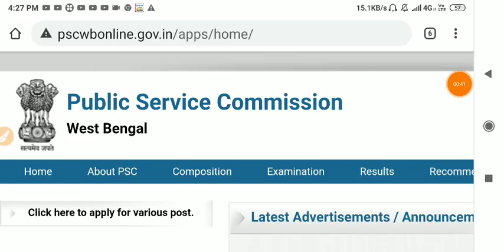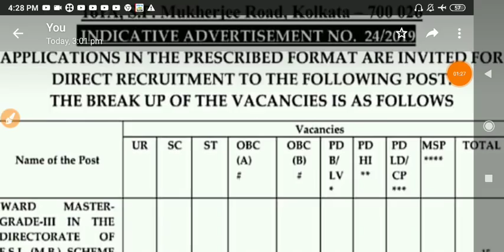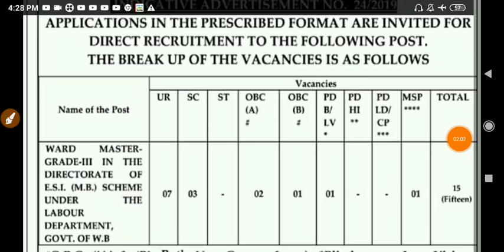WBPSC মাধ্যমে রাজ্যের শ্রম দপ্তরে (Labour Dept) কর্মী নিয়োগের বিজ্ঞপ্তি(Official)|| WB PSC Job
West bengal PSC Labour Department job recruitment 2019.

Wbpsc labour department job .